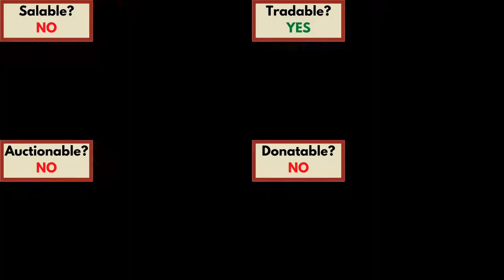Hoe of Greater Tilling Guide (Hypixel SkyBlock)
Showcase of the Hoe of Greater Tilling's properties and how to obtain it.